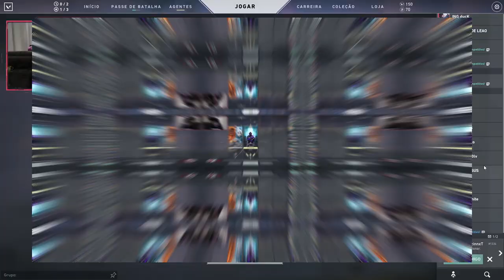ELE NÃO PARA DE TROLLAR A GENTE!!! ft: Leox, BiDa